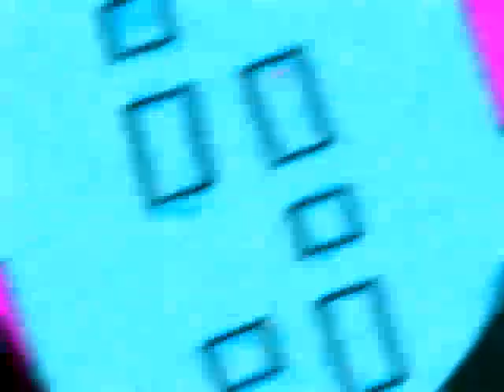Klasky Csupo Effects 3 Round 2